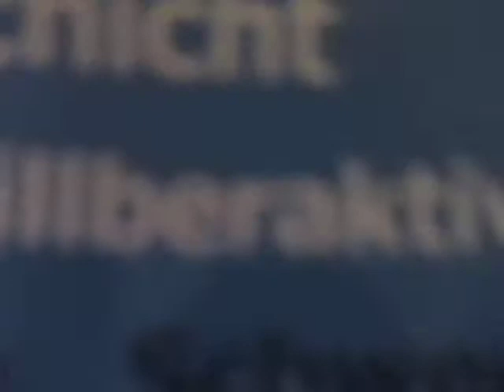1. Dezember 2012 Stoffelstrasse